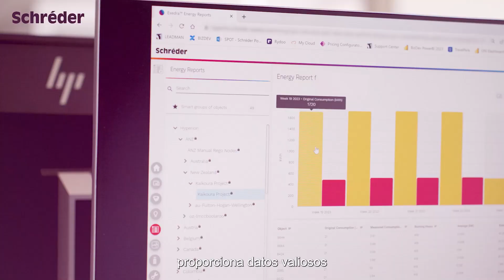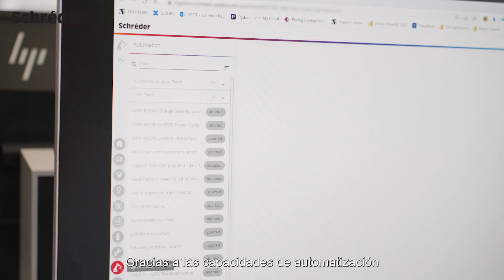Schréder EXEDRA, un sistema para automatizar las operaciones y obtener datos para tomar decisiones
La automatización y la información basada en datos conforman estrategias que optimizan el consumo energético, agilizan las operaciones y sientan las bases de un paisaje urbano basado en decisiones fundamentadas.

Berat Aktuna nos cuenta la historia de Bad Hersfeld (Alemania). Gracias a la automatización, el alumbrado de esta ciudad se adapta al tiempo, el tráfico y la hora del día. Por primera vez, una ciudad puede controlar simultáneamente la distribución de la luz, la potencia luminosa y la temperatura de color de sus luminarias con una interfaz intuitiva.

Schréder EXEDRA también está proporcionando a las autoridades locales datos útiles que aprovecharán para tomar decisiones futuras sobre el tráfico y la planificación urbana.